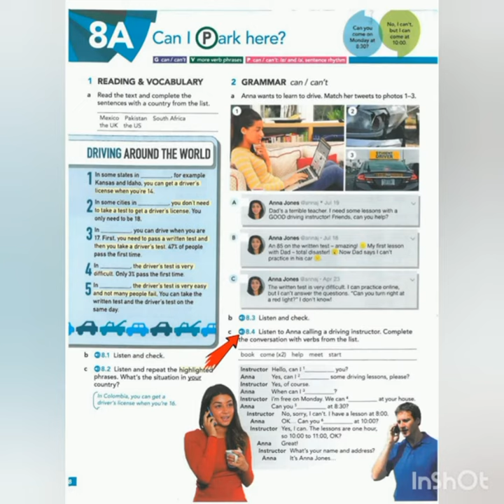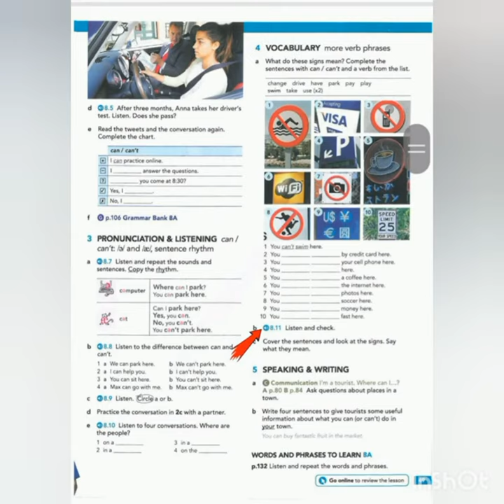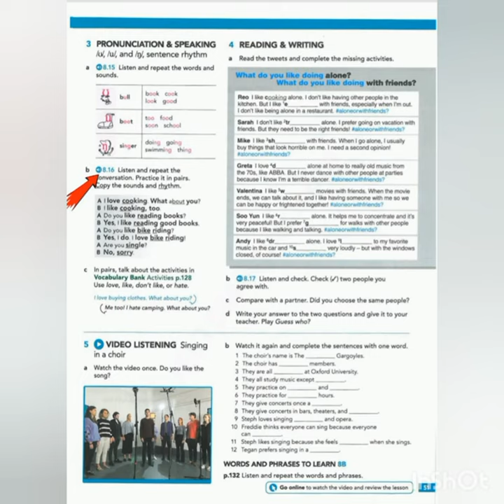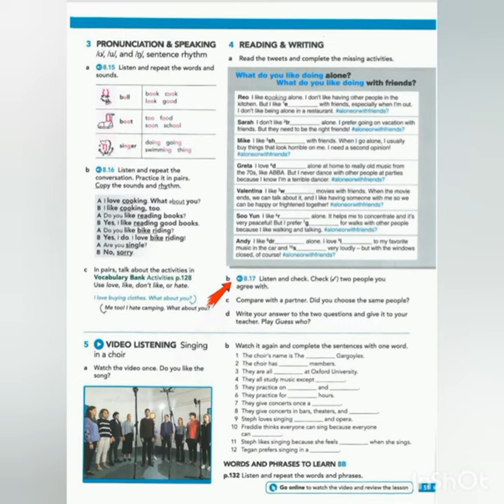AEF Starter - 8A-8B